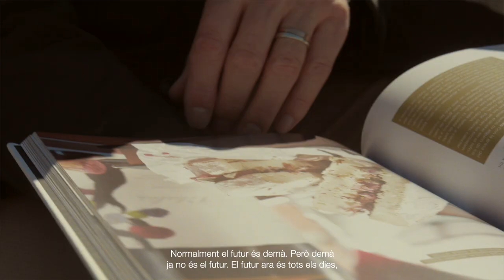Persones inspiradores - François Chartier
François Chartier es sommelier, cuiner, científic... De Mont-real, però enamorat de Barcelona. Hi viu des de fa 4 anys. La feina i l’amor el van portar a instal·lar-se a una ciutat que el té captivat. Sergi Castro,  ha conversat amb ell a la terrassa d’un cèntric hotel de Barcelona. Aquesta és la conversa entre dos enamorats del vi, la vinya i la gastronomia.